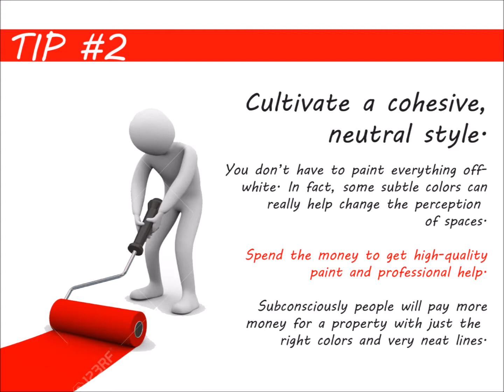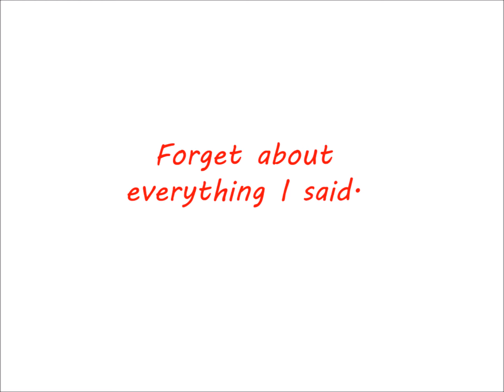What do I need to do to sell my house fast in Perry Hall MD | We Buy House Perry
You want to sell your Perry Hall MD house, and you want to get top dollar. Excellent!
But "What do I need to do to sell my house in Perry Hall MD"?

*NOTE: These instructions are if you're looking to get full retail value for your house sale.  However, if you don't want to do the things below... or don't have the time or money to do the things below... you can still sell your Perry Hall MD house fast for a fair value in a win-win sale that'll save you time and expense.

1) Clean, clean and clean.
2) Cultivate a cohesive, neutral style.
3) Fix or replace anything that’s broken.
4) Make only necessary improvements.
5) Get expert opinions.
6) Have a really great marketing plan.

7) Get a cash offer. We buy houses all over the Perry Hall MD area, and we do all the work so you don’t have to deal with any of this stuff.

Don't Want To Do The Things Above Yourself? But Still Want To Sell Your Perry Hall MD House Fast?

If you don't have the funds to do these things... AND can't wait months to sell your house... then you may be a perfect fit for our local Perry Hall MD house buying service. You'll submit basic info about your house over here on our website, we'll evaluate your house, we'll make you a fair all-cash offer on your house, and you can decide if it's a fit for you.

So if you're still asking "what do I need to do to sell my house in Perry Hall MD"... now you have 2 solid options.
Either...

If you need to sell a property near Perry Hall MD, we can help you.
We'd like to make you a fair offer on your Perry Hall MD house.